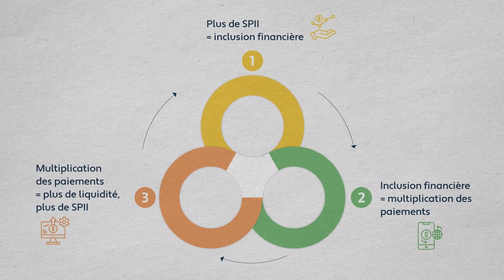Que signifie le terme "inclusif" pour les systèmes de paiement instantanés et inclusifs ?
Les systèmes de paiement instantanés et inclusifs permettent d'effectuer des paiements immédiatement, à faible coût, à tout le monde, à tout moment, avec n'importe quel système de paiement. Que signifie cette "inclusivité" ?  Cette vidéo explique comment, en étant inclusifs, les systèmes de paiement instantané en Afrique pourraient favoriser l'inclusion financière sur le continent.
La vidéo s'inscrit dans le cadre du lancement du rapport 2022 sur l'état des systèmes de paiement instantané et inclusif en Afrique.